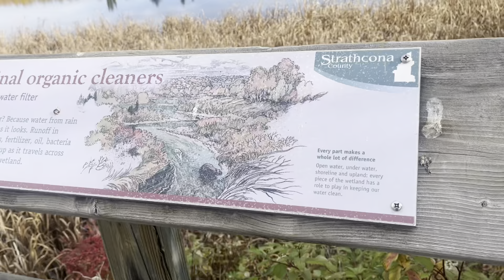AUTUMN IN CANADA | Life in Canada | Buhay OFW